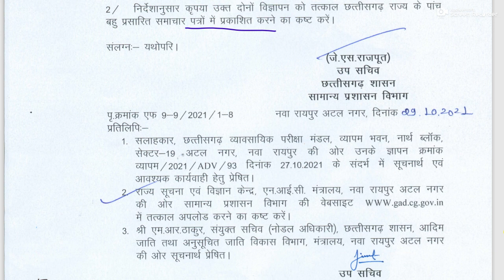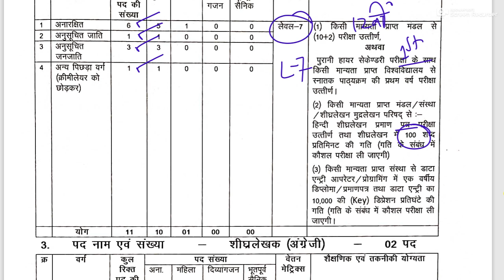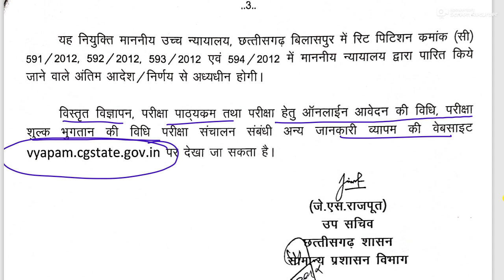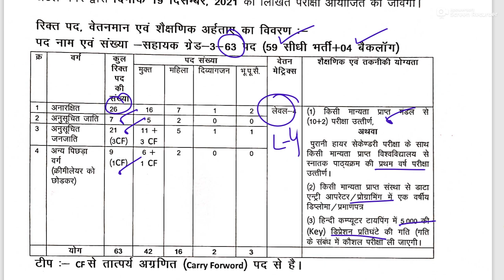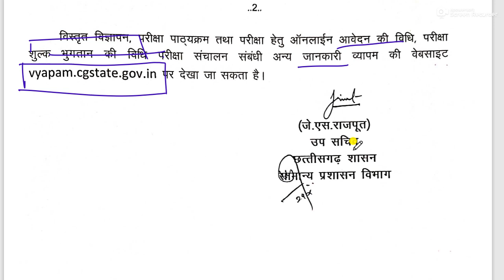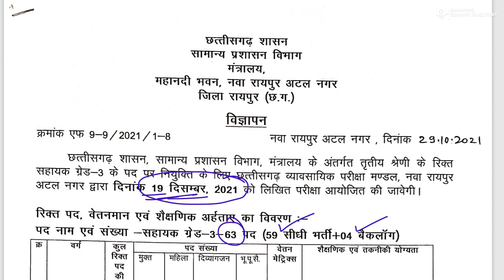CG Mantralaya Recruitment 2021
CG Mantralaya Recruitment 2021 छत्तीसगढ़ शासन, सामान्य प्रशासन विभाग, मंत्रालय के अंतर्गत सहायक ग्रेड 03, स्टेनो टाइपिस्ट तथा शीघ्र लेखक के विभिन्न पदों में भर्ती के लिए ऑन लाइन आवेदन आमंत्रित किये है। जो उम्मीदवार इन पदों में आवेदन करने को इच्छुक है, वे समस्त शैक्षणिक योग्यता, आयु – सीमा का भली – भांति अध्ययन करके निर्धारित तिथि से पहले ऑनलाइन आवेदन फॉर्म भर सकते है। वीडियो में छत्तीसगढ़ मंत्रालय भर्ती 2021-22 की जरुरी मापदंडों के बारे में जानकारी दिया गया है। इसमें 106 से अधिक विभिन्न पदों के लिए अधिसूचना जारी किया गया है। Chhattisgarh Mantralaya Vacancy 2021-22 में आवेदन करने से पूर्व व्यापम द्वारा जारी करने वाले विभागीय विज्ञापन का अवलोकन जरूर कर लेवे। छत्तीसगढ़ के इस मंत्रालय भर्ती परीक्षा का आयोजन दिसंबर में कराया जा सकता है। इसकी विभागीय अधिसूचना व्यापम के वेबसाइट में जारी किये जायेंगे। यह नियुक्ति माननीय उच्च न्यायलय, छत्तीसगढ़ बिलासपुर के रिट पिटीशन के अंतर्गत भर्ती होगी। विस्तृत जानकारी छत्तीसगढ़ व्यावसायिक परीक्षा मंडल के वेबसाइट में देखा जा सकता है।